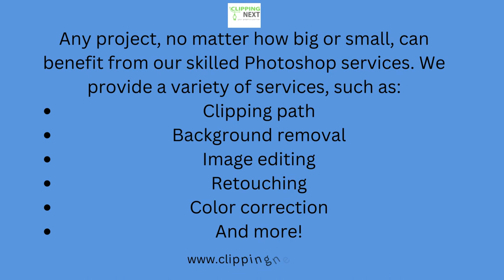Top Clipping Path Services Professional Photoshop Services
Our expert Photoshop services offer the highest level of dependability and quality. We provide the best solutions for accurate and clear image-cutting because of our proficiency in clipping path procedures. Whether you require object extraction, photo editing, or background removal, our talented team ensures amazing outcomes that satisfy your needs. Count on us to improve your aesthetics and provide stunning photographs that have an effect. To receive the best clipping path service on the market, get in touch with us right away.